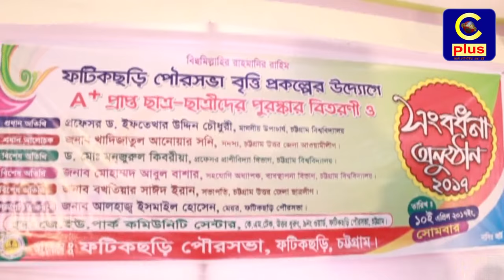ফটিকছড়ি পৌরসভা বৃত্তি প্রকল্পের উদ্যোগে কৃতি ছাত্র-ছাত্রীদের সংবর্ধনা ও পুরস্কার বিতরন সম্পন্ন।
ফটিকছড়ি পৌরসভা বৃত্তি প্রকল্পের উদ্যোগে ও পৌরসভার আয়োজনে এ প্লাস প্রাপ্ত ছাত্র-ছাত্রীদের পুরস্কার বিতরন, সংবর্ধনা অনুষ্টান আজ বিকাল ৪ টায় বিবিরহাট রাজঘাটস্থ জে ইউ পার্ক কমিউনিটি সেন্টারে অনুষ্টিত হয়।শুরুতে অনুষ্টানে আমন্ত্রিত অতিথিদের ফুল ও ক্রেষ্ট দিয়ে বরন করে নেন পৌর কমিশনাররা।কমিশনার বাবু প্রদীপ রায়ের সঞ্চালনায় ও ফটিকছড়ি পৌরমেয়র আলহাজ্ব ইসমাইল হোসেনের সভাপতিত্ত্বে অনুষ্টানে প্রধান আলোচকের বক্তব্যে উত্তরজেলা আওয়ামীলীগ সদস্য খাদিজাতুল আনোয়ার সনি বলেন, শিক্ষিতরাই পারে দেশ ও জাতিকে এগিয়ে নিয়ে যেতে। তাই শিক্ষার অগ্রসরে আজকের এই আয়োজিন খুবই প্রশংসার দাবী রাখবে।বিশেষ অতিথির বক্তব্যে চট্টগ্রাম বিশ্ব- বিদ্যালয়ের প্রানী বিদ্যা বিভাগের অধ্যাপক ড. মঞ্জুরুল কিবরিয়া বলেন ফটিকছড়ি পৌর সভা আজকে যে আয়োজন করেছে তা সত্যিই প্রশংসার দাবী রাখে। শিক্ষার উন্নয়নে ও শিক্ষার্থীদের উৎসাহিত করার জন্য পৌর মেয়র আলহাজ্ব ইসমাইল হোসেন যে ভুমিকা রেখে যাচ্ছে তা স্বরনীয় হয়ে থাকবে।  তিনি ৪টি ক্ষেত্রে শিক্ষার্থীদের মনোযোগ দেয়ার জন্য আহবান জানান এবং সবাইকে জঙ্গী ও মাদকমুক্ত থাকার অনুরোধ জানান।বিশেষ অতিথি হিসেবে আরো বক্তব্য রাখেন চট্টগ্রাম বিশ্ববিদ্যালয়ের ব্যবস্থাপনা বিভাগের সহযোগী অধ্যাপক মোহাম্মদ আবুল বাশার, মাষ্টার ইসমাইল হোসেন ভান্ডারী, উপজেলা জাতীয় পার্টির সভাপতি আফসার আহমদ চৌধুরী, সুন্দরপুর ইউপি চেয়ারম্যান শাহনেয়াজ চৌধুরী, কমিশনার গোলাম মওলা গোলাপ, কমিশনার আব্দুল কাইয়ুম চৌধুরী স্বপন, মাষ্টার রতন কান্তি চৌধুরী ও মাষ্টার জে এম তাউহিদ হোসেন।সভাপতির বক্তব্যে পৌরমেয়র আলহাজ্ব ইসমাইল হোসেন বলেন, পৌর সভার শুরু থেকে আজকে ৪র্থ বারের মত এই কৃতি শিক্ষার্থীদের সংবর্ধনার আয়োজন করা হয়েছে।  আমরা চাই আমাদের ফটিকছড়ি থেকে যোগ্য ও উচ্চ শিক্ষিত হয়ে শিক্ষার্থীরা দেশের বিভিন্ন গুরুত্ত্বপুর্ন সেক্টরে আশীন হবে। তিনি উপস্থিত আমন্ত্রিত সকলের প্রতি আন্তরিক ধন্যবাদ ও কৃতজ্ঞতা জ্ঞাপন করেন।পরে কৃতি ছাত্র-ছাত্রীদের হাতে পুরস্কার ও সার্টিফিকেট তুলে দেন আমন্ত্রিত অতিথিরা।